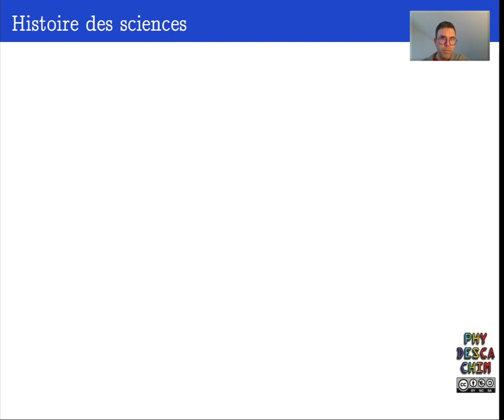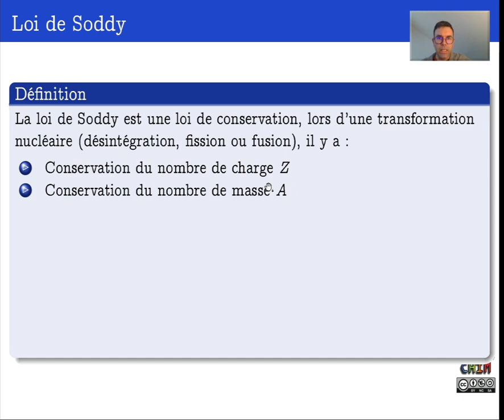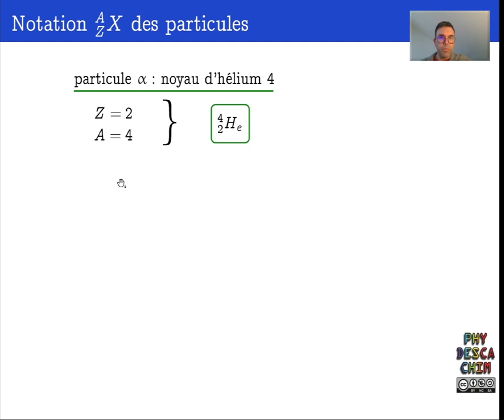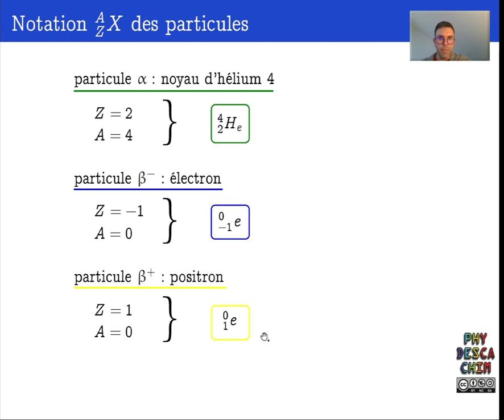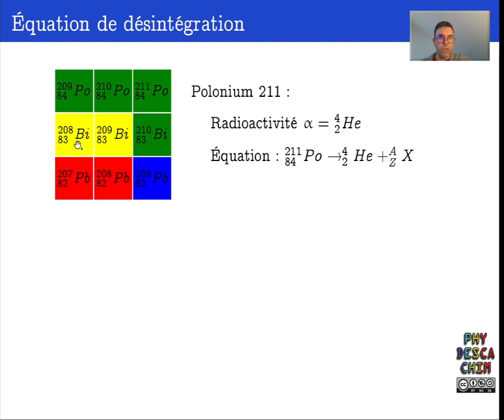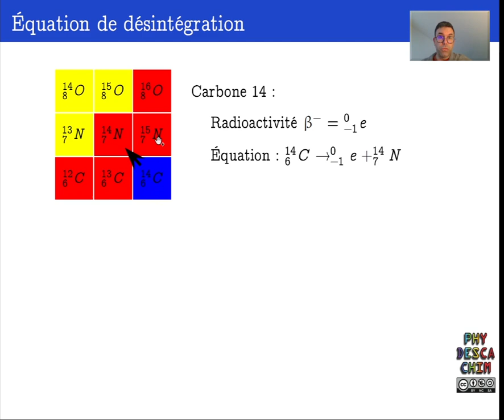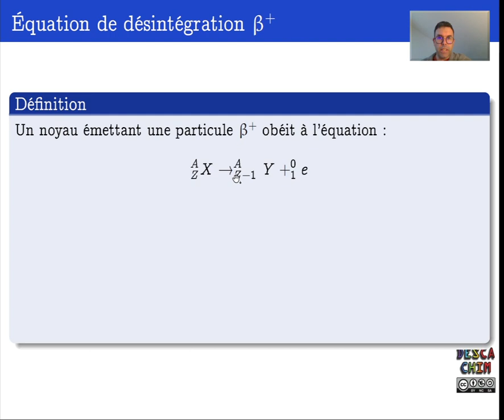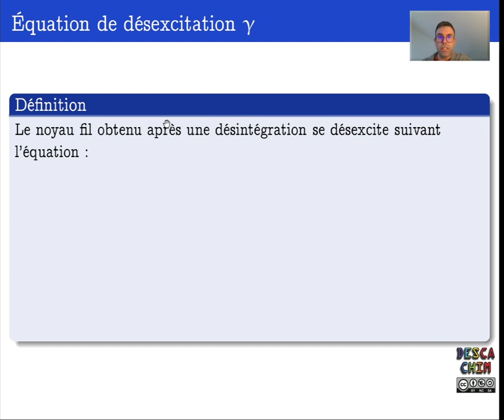Terminale - Les désintégrations nucléaires - Les équations de désintégrations